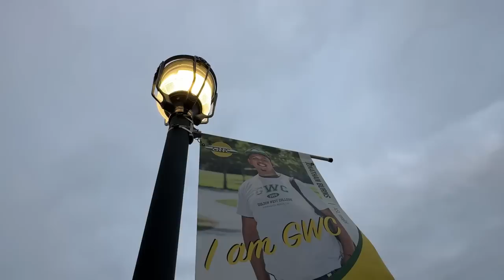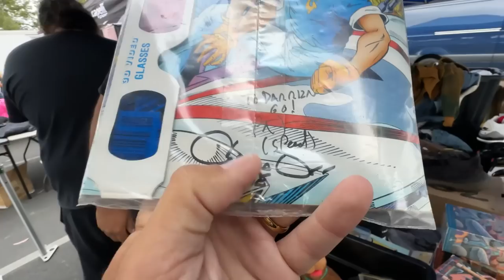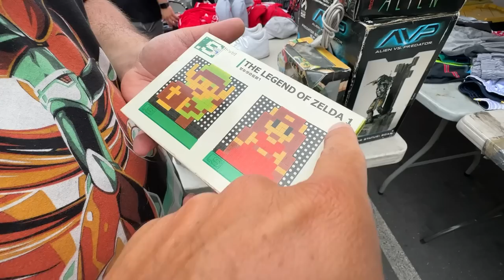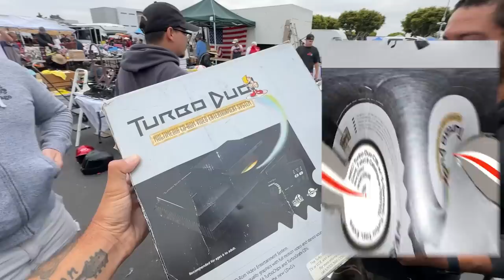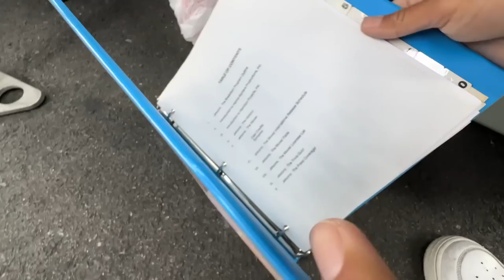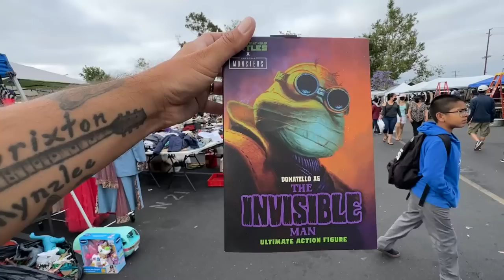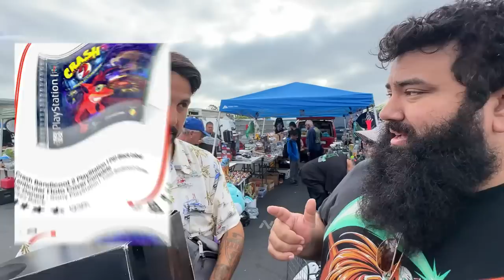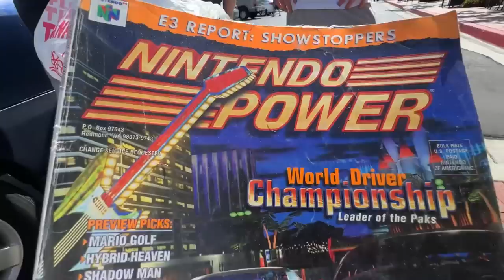We opened these boxes and started to panic!